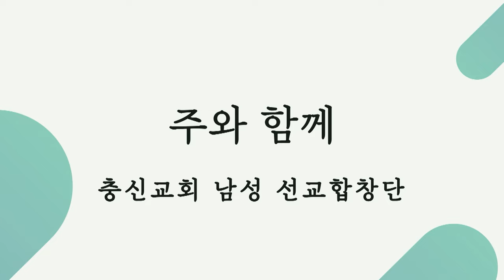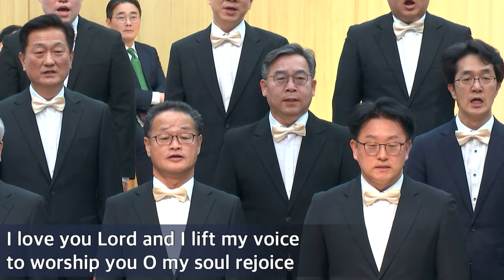2024.4.2 | 내당교회 [2024 부흥사경회 특송: 주와 함께 외 2곡] - 남성선교합창단 (충신교회)